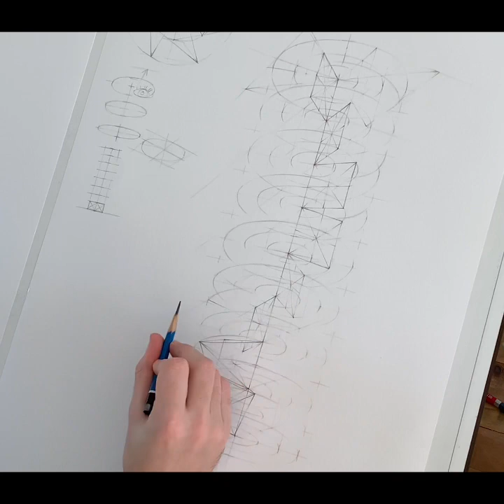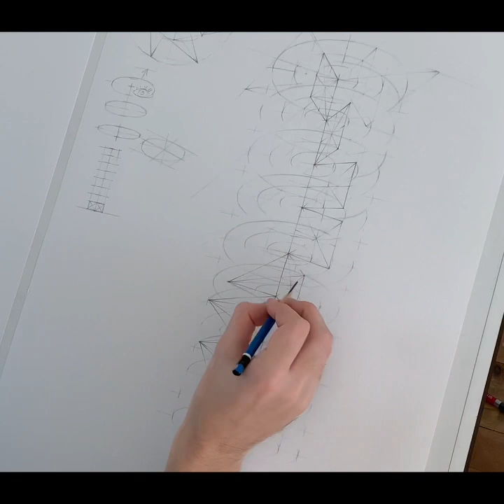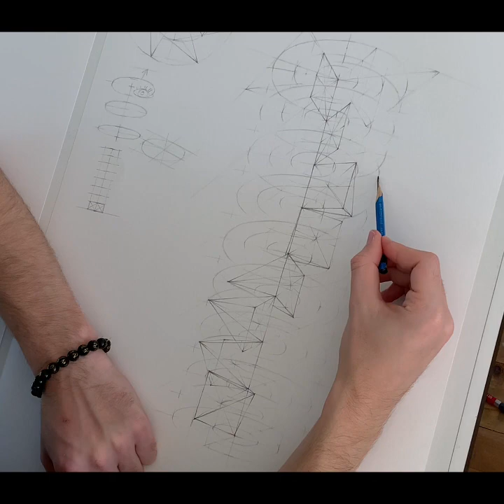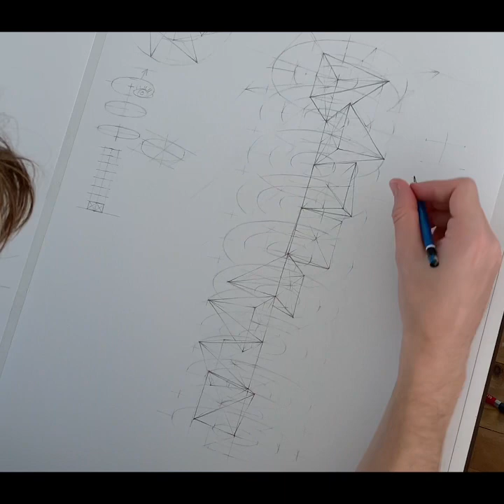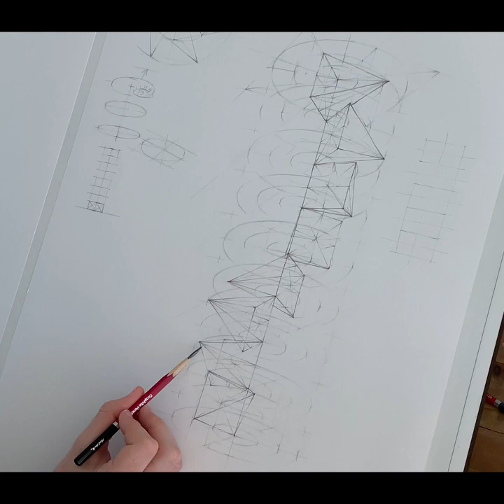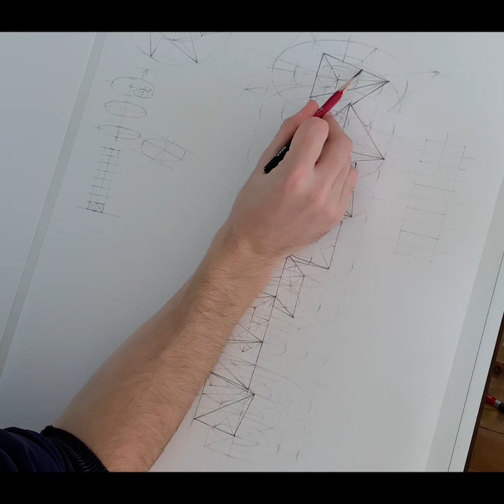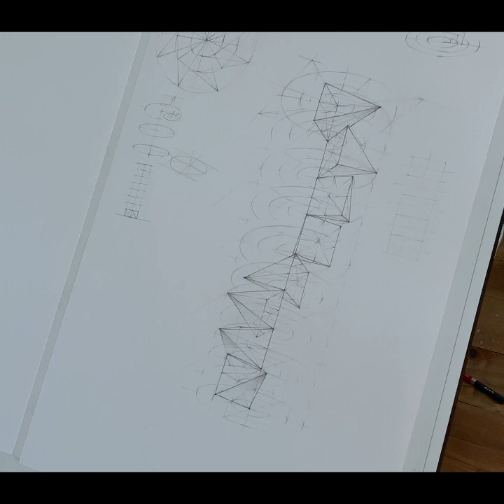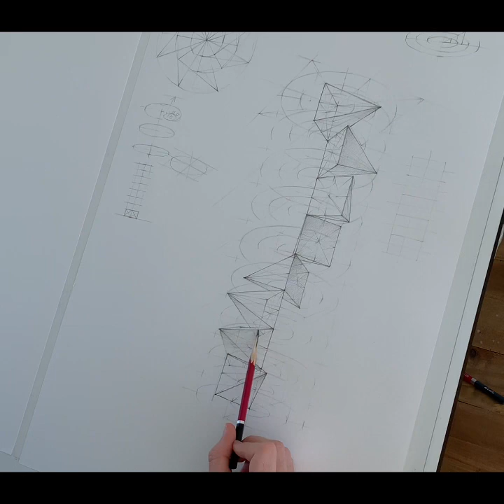Drawing a stack of rotating Pyramids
This is Part 2 of the video lesson from the drawing course. The task requirements for this part of the course was to drawing Pyramids of the same proportion, one stacked on top of the other, and rotating at certain intervals. It’s very tricky to draw this one, the potential for mistakes and perspective distortions are numerous, but I walk the viewer through one such method of how to approach a task like this.

This video gives some insight into the constructive drawing process when creating complex images such as this one. Being able to think and draw in a technical manner is important for the development of the artist, so that they will be better equipped to tackle larger and more difficult subjects such as architecture and human anatomy.

This video is just a tiny snippet of the overall course, and you can look forward to seeing more of these teasers as I upload them here on this platform.

If you’re interested in learning more, you can access the course through this link here: